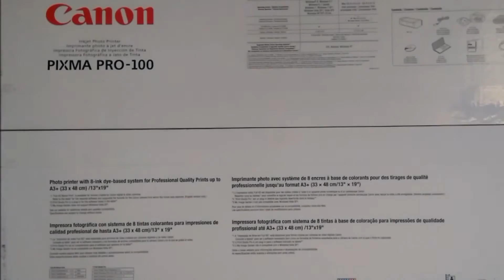Canon Pixma Pro-100 Unboxing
Here's the Unboxing video of my Canon Pixma Pro-100 Inkjet Printer. Hope you like it. :)